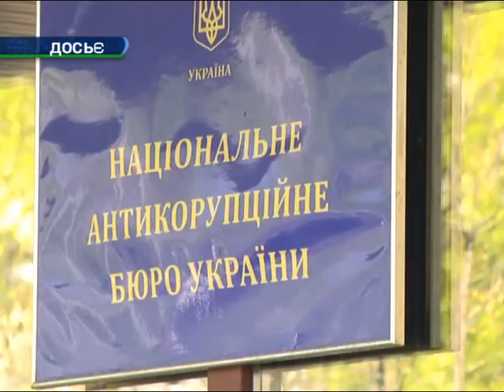Cитуацією, навколо компаній «РОСТОК-ХОЛДИНГ», зацікавилося Національне антикорупційне бюро України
Вхід до головного офісу "Росток-Холдинг" заблокувала група невідомих людей. Пропускати працівників в приміщення вони відмовилися. Молодики провокували працівників та поліцейських, які на місці встановлювали обставини чергового рейдерського захоплення офісу компанії. У протистоянні один з працівників отримав тілесні пошкодження.